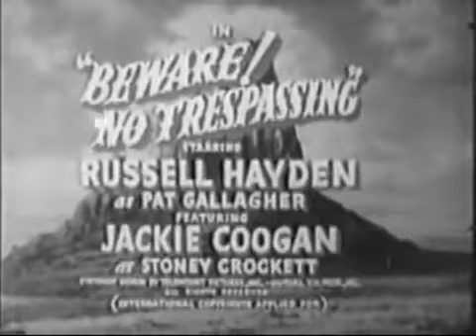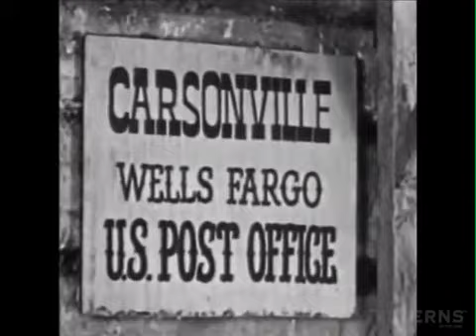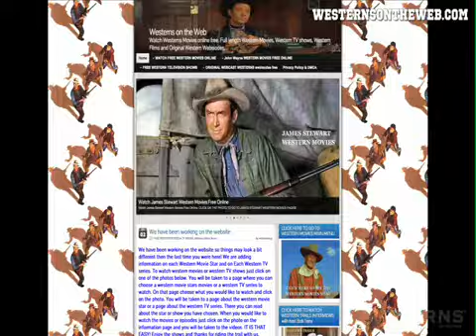Cowboy G Males Beware No Trespassing Westerns Television Exhibits BOUNTY